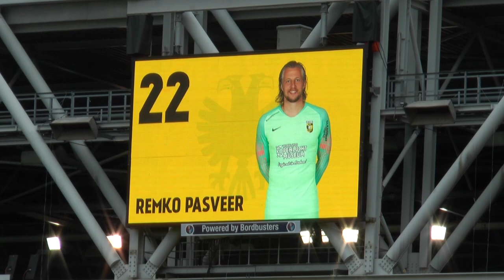Vitesse vs Ajax nabeschouwing